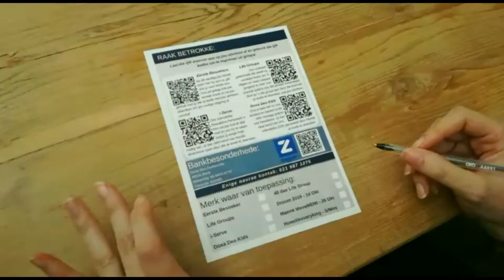8 Sep 2019 Familienuus Durbanville 1